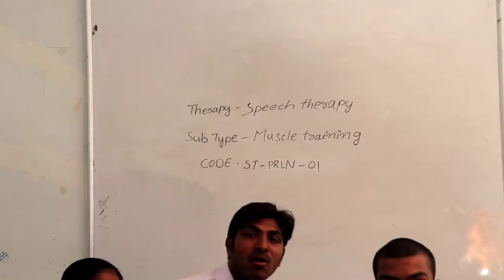Speech therapy # muscle training # home based therapy at covid time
Primary rehabilitation center, Sahara.